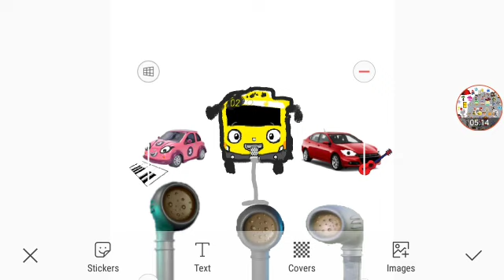Fine A New Band For This Summer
[Car Band]